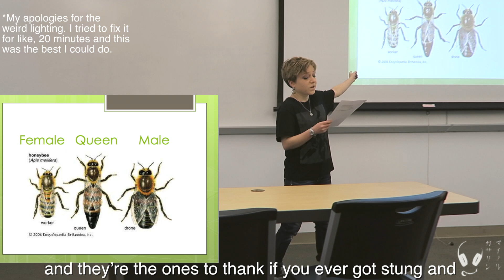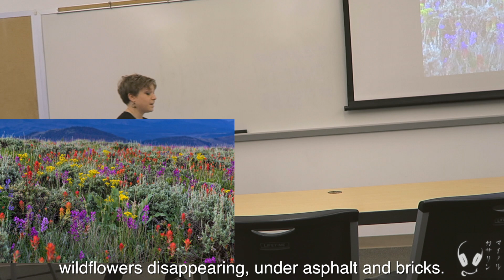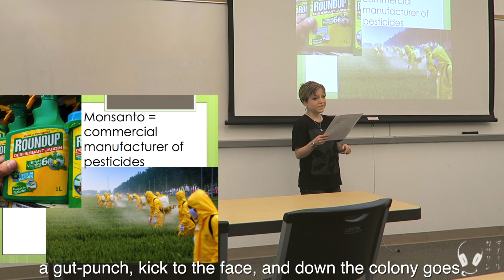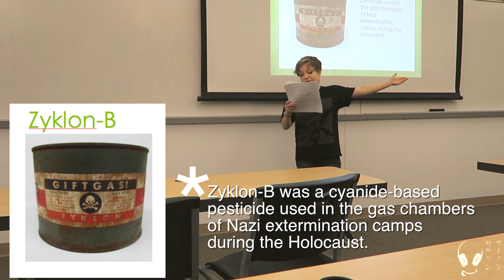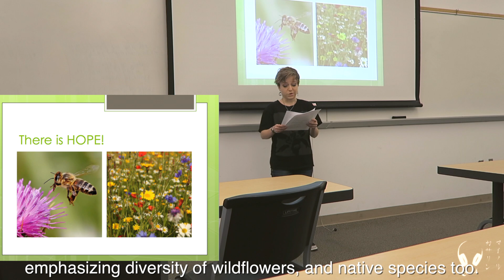I RAPPED ABOUT BEES FOR MY BIOLOGY FINAL!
I wrote and performed a rap about the American honey bee for my final project in biology.  It went great. lol